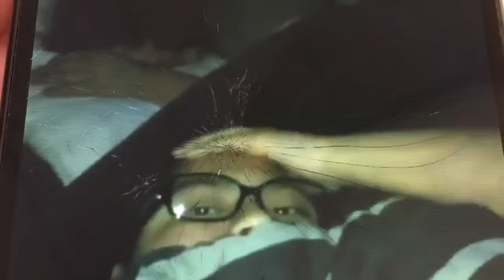PETTY LA BELL FILM COMING TO FERNLEY NV